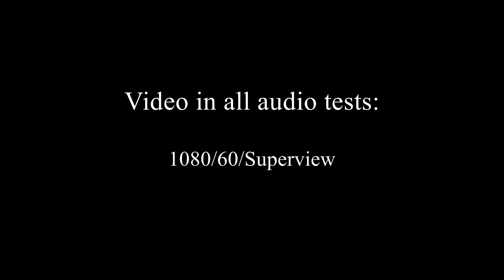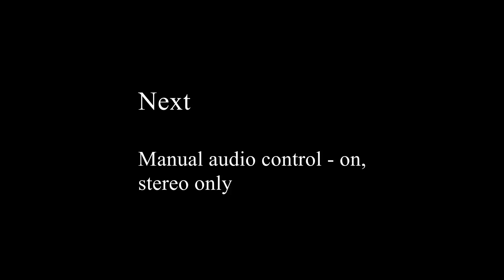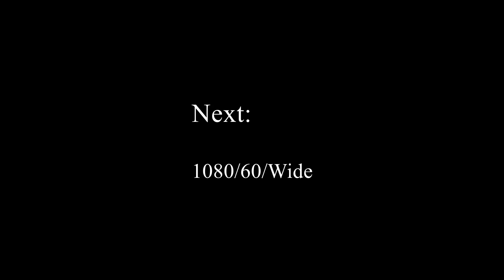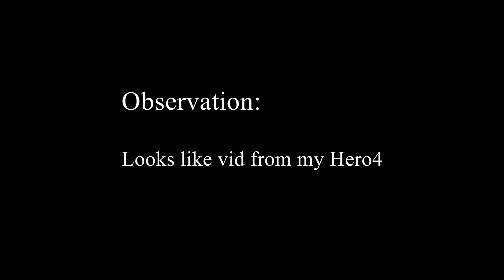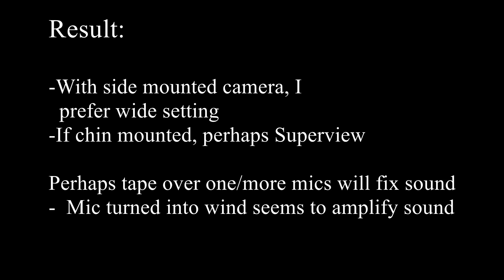GoPro Hero5 Audio Sucks!! + Video Compares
A comparison of both audio and video settings to see which works best on a helmet cam for riding a dirt bike.

Camera was in same mount on same helmet and back to back runs for sound and video comparisons.

Second set of stills was achieved by holding camera against garage door frame and changing settings, thus it didn't move.

Net, net, the camera's audio is poor, but video is good. Its disappointing to me that GoPro has no fixes for this.

I believe the camera's housing is the problem, combined with the sensitivity they programmed into it to facilitate voice control. I'd love for GoPro to prove me wrong via a fix!

If you know something that works, please share!